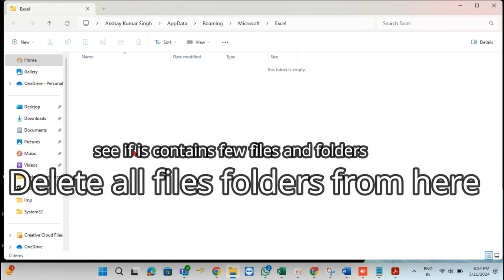how to fix unable to open more Than One Excel File at the Same Time | Excel issue | 2024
How to Fix Inability to Open More Than One Excel File at the Same Time

how to fix unable to open more Than One Excel File at the Same Time

1. Please look into C:\Users\User_Name\AppData\Roaming\Microsoft\Excel (replace user name with your user name)
                                                    or
go to RUN and type this - %appdata%\Microsoft\Excel\

and see if is contains a few files & folders. Move those files to some other location (i.e create a backup of those files & folders) and
Delete all files and folders from here. Hence, make the Excel folder blank.

Now open the file and see if the problem disappears or not